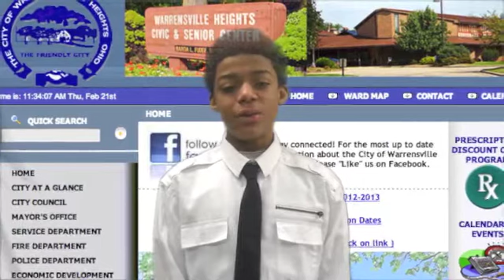Brad Sellers Black History Christian Zitney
2013. For Black History month, 7th grader Christian Zitney gives an autobiography of Bradley Sellers, Mayor of Warrensville Heights, Ohio.